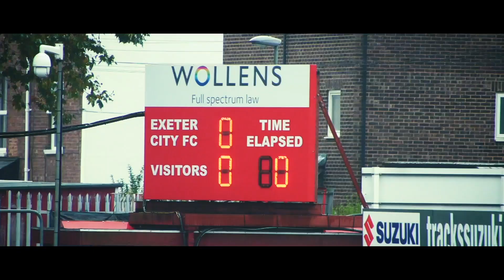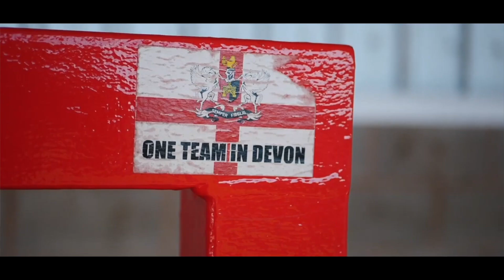🏟 Park Life (On the Road): Leyton Orient (A) | Exeter City Football Club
Park Life is now available for the build up to Tuesday night's 7pm kick-off against Leyton Orient at St James Park.

This weeks show features the following:

📌 Joel Randall previews the Match
📌 Archie Collins gives a lowdown on his teammates
📌 A look back at previous encounters with Will Barrett
📌 A chat with City fan and trustee Yasmin Western